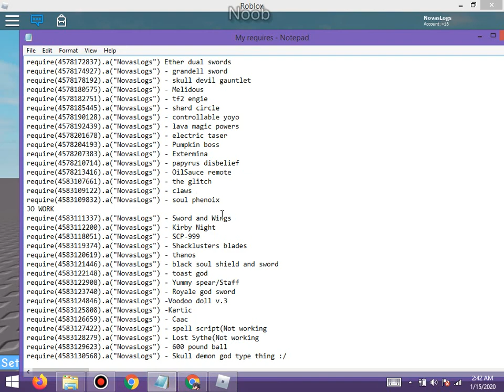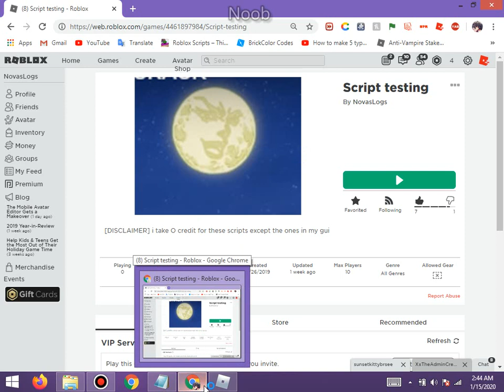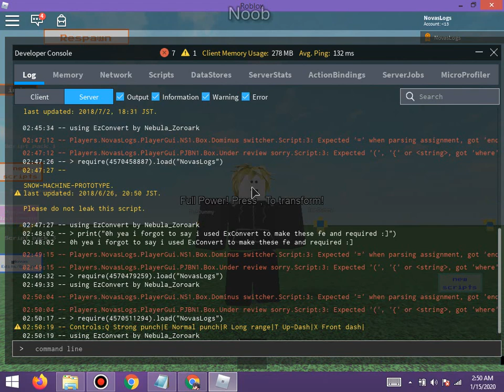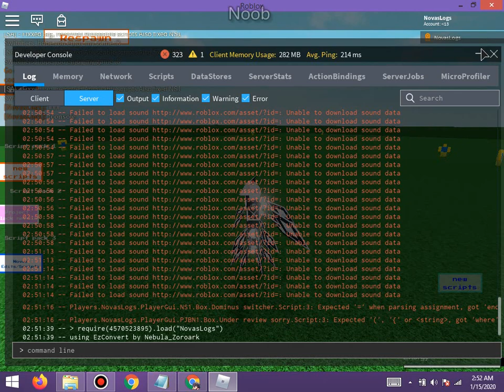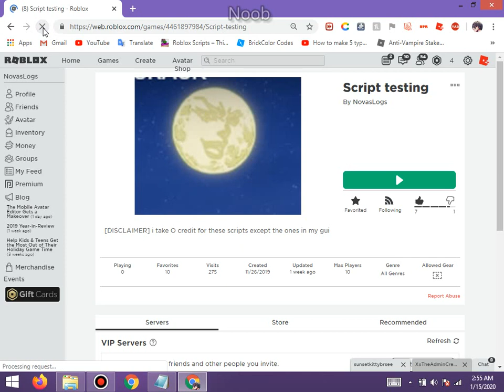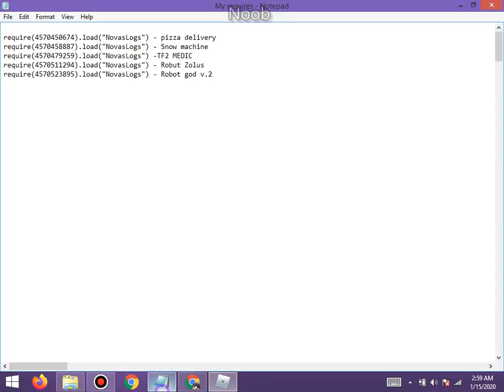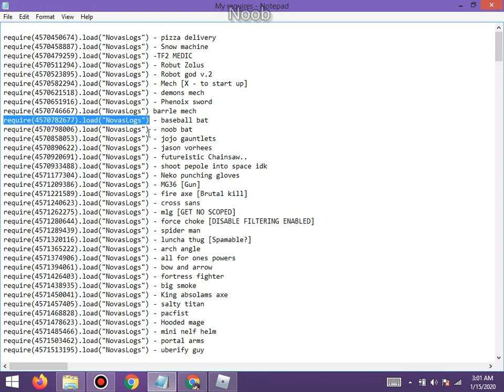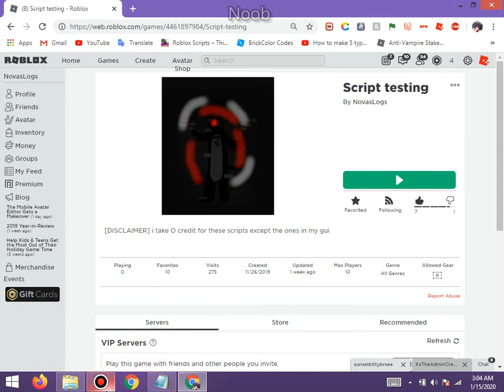leaking Already leaked scripts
REQUIRE
END

Ezconverter by C_hrona